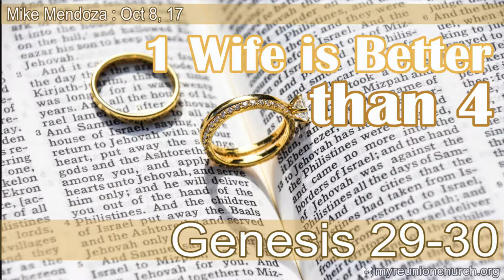1 Wife is Better than 4 — Genesis 29-30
The Sunday Conversation at Reunion Church led by Mike Mendoza — Genesis 29:1-30. The message is titled, “1 Wife is Better Than 4.”